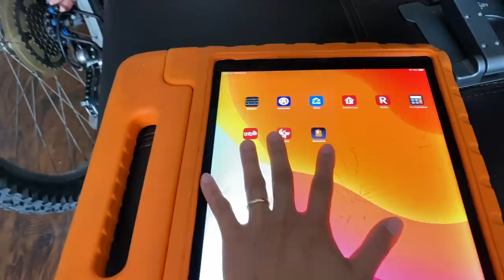BỊ BA MJE GIÀNH IPAD CHÂY KHÓC TỦI THÂN BẮT BA MẸ ÔM NHAU HÔN CHỤT CHỤT CHỤT